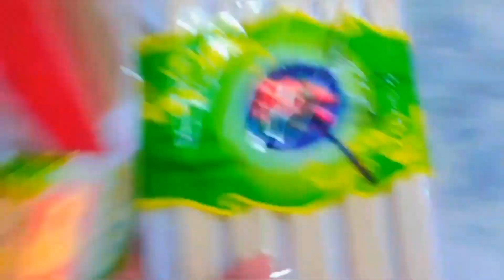toy shop vlog🎗|youtubevideo||spark with K